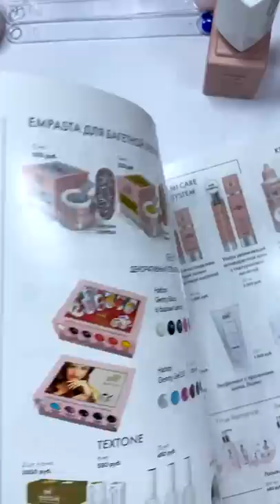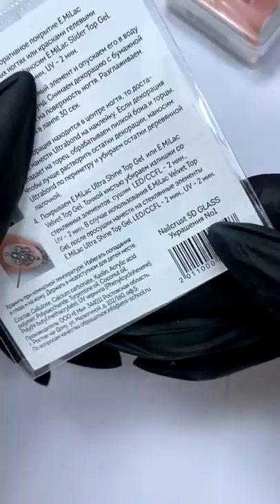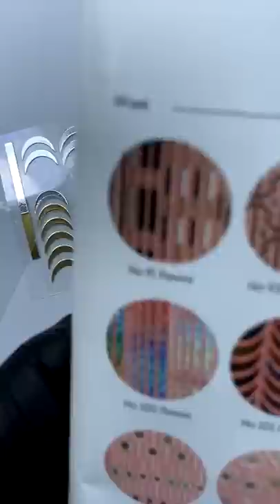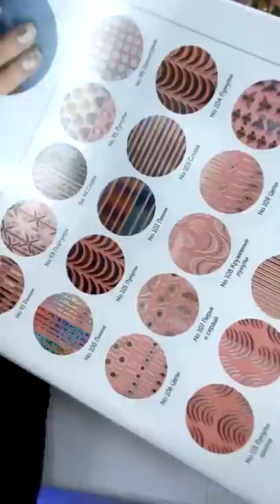Новая коллекция гель-лаков Jazz Age. 4 идеи дизайна ногтей от Екатерины Мирошниченко